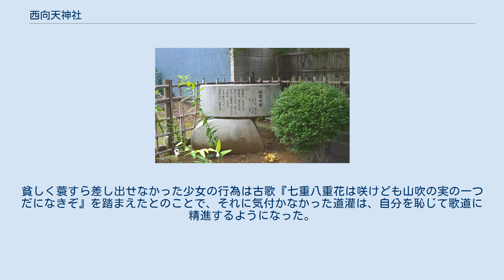西向天神社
西向天神社（にしむきてんじんしゃ）は、東京都新宿区新宿にある神社である。
 1228年（安貞2年）に栂尾明恵上人が創建したと伝えられ、社殿が西を向いているため西向天神と呼ばれる。
旧・東大久保村鎮守。
 新宿の女歌謡碑。
 1999年に石坂まさをの作詞家生活30周年にあたって、藤圭子のデビュー曲『新宿の女』の歌碑が建てられた。
 歌碑の背面には建立の由来として「昭和44年（1969）９月25日『新宿の女』でこの西向天神社より２人の若者が旅立って行き、石坂まさをと藤圭子の名は時代を刻み伝説として語られるようになった。心生舎」と記されている。
 天神社に隣接する、元別当寺の梅松山大聖院の一角に、紅皿の墓と中世の板碑がある。
 案内標識板には太田道灌の死後、紅皿は尼になって大久保に庵を建て、死後その地に葬られた と記されている。
 紅皿は太田道灌の逸話に登場する少女。
急な雨で雨具を求めた太田道灌に対して、山吹の花を差し出したといわれている。

貧しく蓑すら差し出せなかった少女の行為は古歌『七重八重花は咲けども山吹の実の一つだになきぞ』を踏まえたとのことで、それに気付かなかった道灌は、自分を恥じて歌道に精進するようになった。